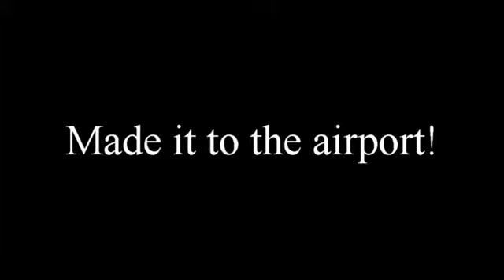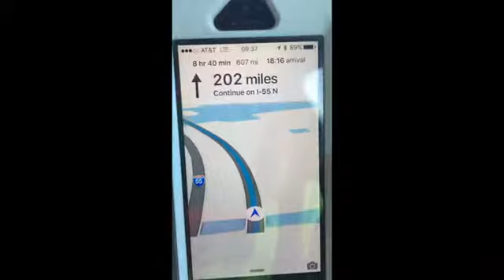Christmas Break 2k15 - Volle